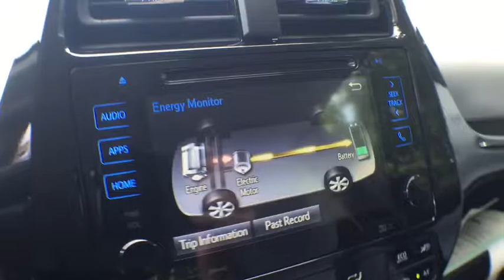2016 Toyota Prius Longwood, Orlando, Lake Mary, Sanford, Miami, FL PG3019493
Parks Toyota
1701 South Woodland Boulevard

The Prius is here with a striking new look that will shake up the status quo. A lower and wider stance shows off this hybrid’s athletic appearance, and helps give you a more responsive drive while slipping though the wind. Prius features Bi-LED elements in the headlights, available integrated fog lights and accent lights. Powered by a 1.8L engine mated to an electric motor getting up to 54 MPG city and even as much as 58 MPG city in the Prius Two Eco. The front seats of Prius feature deep side bolsters for added comfort. Prius also comes available with SofTex-trimmed heated front seats. Prius also uses advanced sound-deadening techniques to help keep unwanted outside noises out. Advanced tech like an available 7-in. touch-screen display, 4.2-in. color dual Multi-Information Display with customizable screens and available Qi-compatible wireless smartphone charging keep you in command. Entune Premium Audio with Integrated Navigation and App Suite makes your life easier by allowing you to search destinations, stream music, and check reviews on restaurants. The standard 60/40 split fold-down rear seats on Prius make it easier to carry items by allowing for up to 65.5 cu. ft. of total cargo space. When Prius is parking or slowly pulling out, the available Intelligent Clearance Sonar scans for stationary objects. Should the system anticipate a collision, it will emit an audible alert, reduce engine output, and automatically apply the brakes. Other available safety features include a blind spot monitor, rear cross-traffic alert, and an integrated backup camera. Active safety features with Toyota Safety Sense P include Pre-Collision with Pedestrian Detection, Lane Departure Alert with Steering Assist and Full-Speed Dynamic Rader Cruise Control.